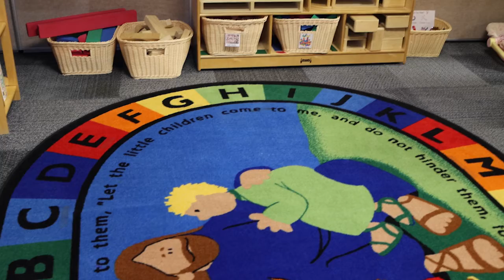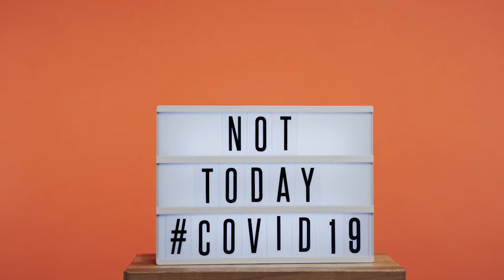Customer Success Story: Children of Hope Preschool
Children of Hope Preschool

Get an Estimate
OpenWorksWeb.com